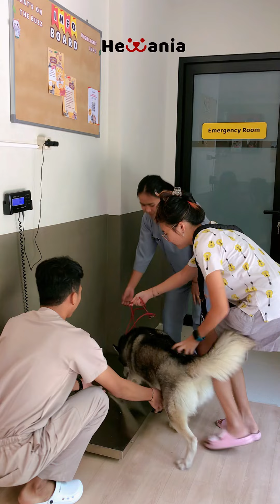✨ Emangnya cuma pawrent yang bisa dimanjain? Anabul juga bisa dong! 🐶🐱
Hewania Vet Clinic Surabaya SUDAH BUKA dan siap manjain anabul kamu dengan berbagai promo menarik yang nggak boleh dilewatkan! 😍 Yuk ajak anabul kamu ke Hewania Vet Clinic sekarang dan rasakan pelayanannya!